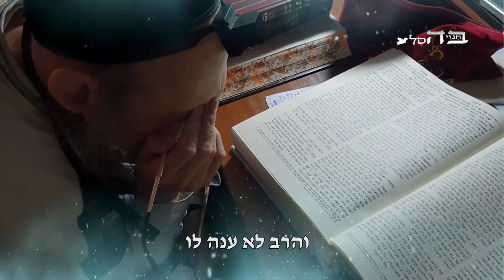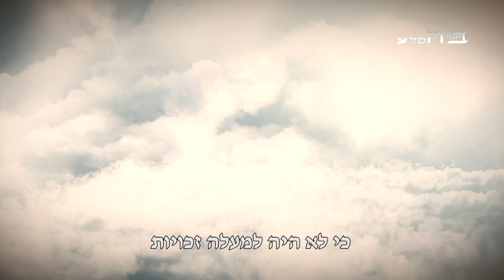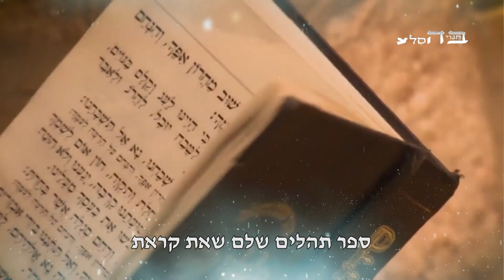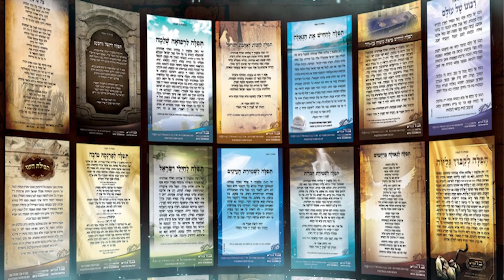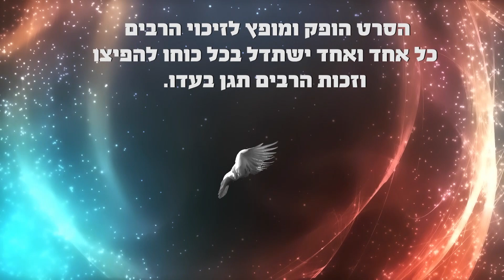כוחה של התפילה הרבנית לאה קוק תליט"א